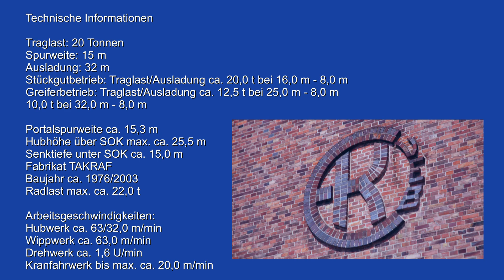TAKRAF Hafenkrane im Einsatz - Seehafen Wismar 2022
Es gibt sie tatsächlich noch. Nein, nicht im Museum sondern im Einsatz im Hafenbetrieb, 33 Jahre nach der Wiedervereinigung.
Diese Hafenkrane waren Erkennungsmerkmal der Seehäfen der DDR und gingen als Exportschlager in viele Länder der Erde.
Sie erledigen heute noch leistungsstark und zuverlässig ihren Dienst und künden von Qualität und Langlebigkeit.
Es sind also nicht nur das Ampelmännchen und der Sandmann die übernommen wurden, sondern auch viele technische Ideen aus Landwirtschaft und Schwermaschinenbau!